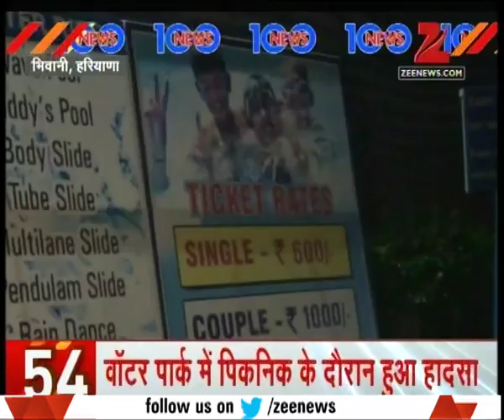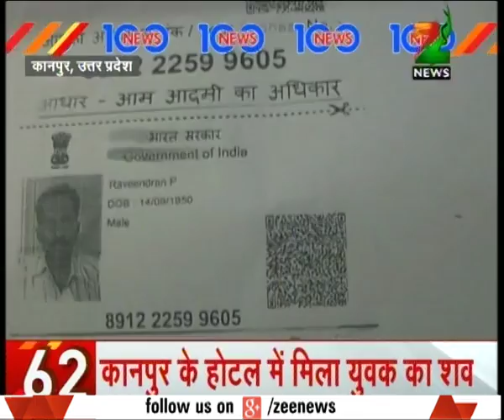PM Modi hosted flag from Red Fort for the third time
PM Modi hosted flag from Red Fort for the third time. Watch this special segment and get to know more here.